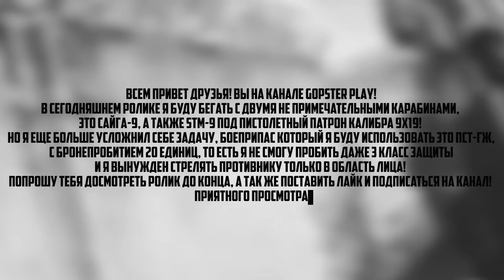26 МИНУТ ГОЛОВА-ГЛАЗА ОТ ПСТ-ГЖ. STM-9 И САЙГА-9 В ДЕЛЕ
Поддержка

💰Для желающих поддержать - 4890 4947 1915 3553
Имя владельца QIWI CARD
Также Вы можете заказать музыку!

Сотрудничество

26 МИНУТ ГОЛОВА-ГЛАЗА ОТ ПСТ-ГЖ. STM-9 И САЙГА-9 В ДЕЛЕ

Всем привет, меня зовут Игорь. Мне 30 лет. Очень приятно видеть тебя на моем канале. Хорошего  тебе настроения! Неси к монитору чай и бутеры - будет интересно!

На стриме Вы можете задавать любые вопросы по компьютерным комплектующим - отвечу Всем! Пиши в Дискорд - подберу Тебе компьютер по бюджету.

👍🏻Не умеешь играть в Тарков, но хочешь научиться? Добавляйтесь в Дискорд сообщество
👍🏻Умеешь играть в Тарков? Хочешь передать знания? Добавляйся в Дискорд сообщество